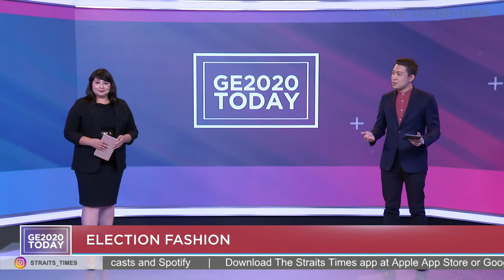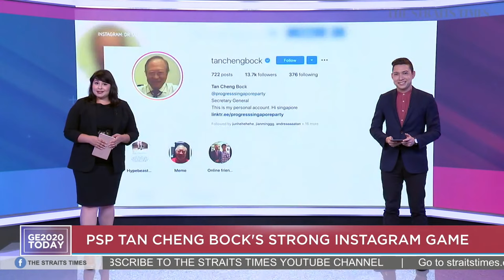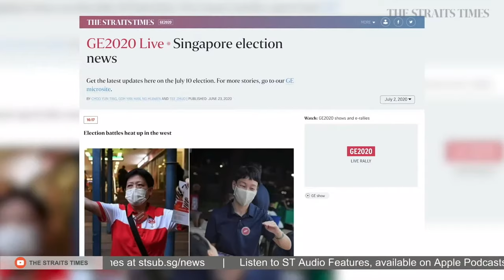Party political broadcast | Parties get creative online | GE2020 TODAY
Candidates from seven parties hit the airwaves in the first of two party political broadcasts.

Speaking directly to voters, the opposition parties urged them to deny the People's Action Party a two-thirds majority in Parliament - making the case for why Singapore needs an effective opposition.

Separately, PAP candidates for Bishan-Toa Payoh GRC and the Workers' Party also held e-rallies on Facebook.

Party candidates get creative on social media to reach out and engage with voters.

GE2020 Today rounds up all the election action for the day.